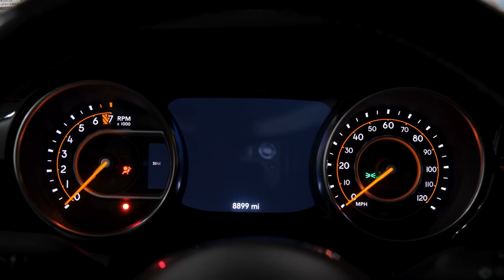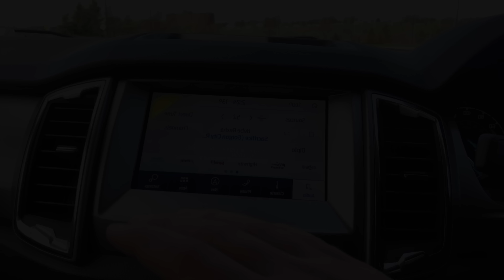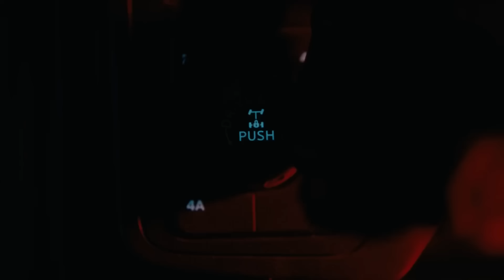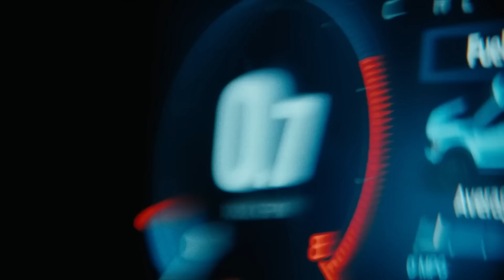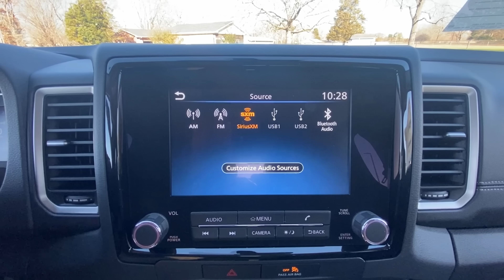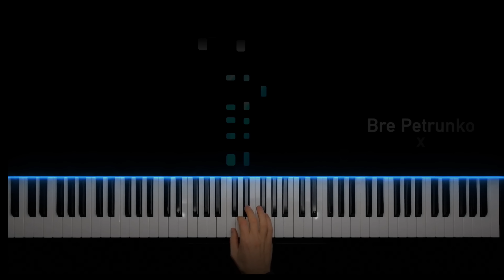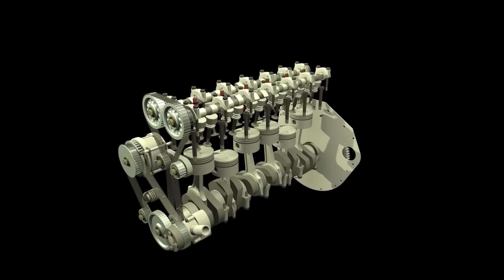AHORA SI! EL TOP 10 MEGA pickups 4X4